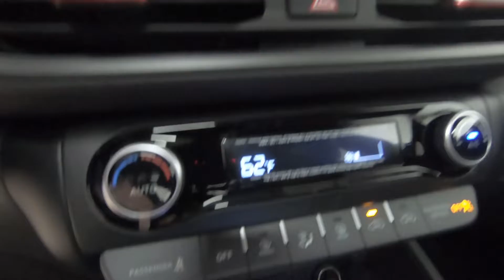2023 HYUNDAI KONA N Line - New SUV For Sale - Columbus, OH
Please visit Ricart Hyundai to view this New BLUE WAVE 2023 HYUNDAI KONA N Line for sale near Columbus, Ohio.

Stock #: HTP1167

Description:
2023 HYUNDAI KONA N Line
New 2023 Hyundai KONA Suv is For Sale in Columbus, Ohio. This model has a 1.6 L engine, 7-Speed Auto-Shift Manual w/OD transmission, and is finished in Blue paint. Whatever questions you might have about this vehicle, you can be certain that our sales advisors can assist you every step of the way. On top of that, our financing experts are prepared to help you find the lease or finance option that is right for you. Find us at 4255 S Hamilton Road in Columbus, OH 43125, servicing customers throughout Central Ohio.